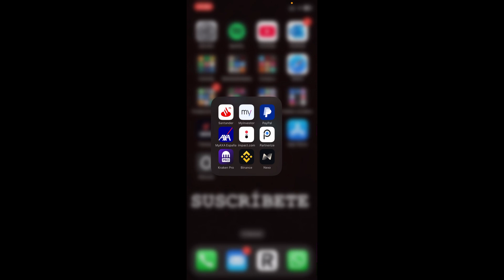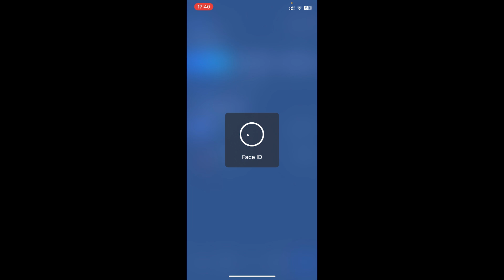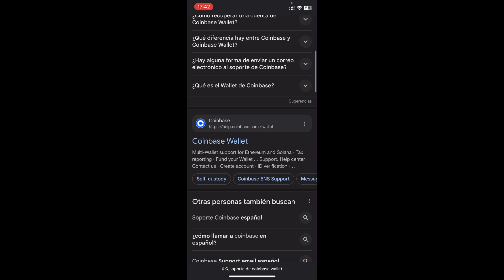Como CONTACTAR con el SOPORTE en Coinbase Wallet 2026 🔵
Te muestro como contactar con el soporte de Coinbase Wallet Paso a Paso!

¿Necesitas ayuda con Coinbase Wallet y no sabes cómo contactar con el soporte? En este video te explicamos paso a paso las diferentes formas de comunicarte con el equipo de soporte de Coinbase Wallet para resolver tus problemas y dudas. Aprende cómo acceder al centro de ayuda, enviar solicitudes de soporte y comunicarte directamente con atención al cliente de manera rápida y efectiva.

Este tutorial es ideal para quienes enfrentan problemas técnicos, transacciones pendientes o simplemente necesitan asistencia con su billetera. ¡Descubre cómo recibir ayuda personalizada y mantener tus activos seguros!

⭐ PALABRAS CLAVE ⭐
coinbase
criptomonedas
bitcoin
coinbase wallet
soporte

Cómo contactar con el soporte de Coinbase Wallet
Tutorial para comunicarte con atención al cliente en Coinbase Wallet
Pasos para acceder al soporte técnico de Coinbase Wallet
Cómo solucionar problemas en Coinbase Wallet con el soporte
Formas de contactar con el equipo de ayuda de Coinbase Wallet
Centro de soporte de Coinbase Wallet explicado
Cómo enviar una solicitud al soporte de Coinbase Wallet
Resolución de problemas en Coinbase Wallet paso a paso
Cómo contactar con Coinbase Wallet desde la app
Atención al cliente en Coinbase Wallet para problemas técnicos
Soporte de Coinbase Wallet: guía completa
Tutorial para recibir ayuda en Coinbase Wallet fácilmente